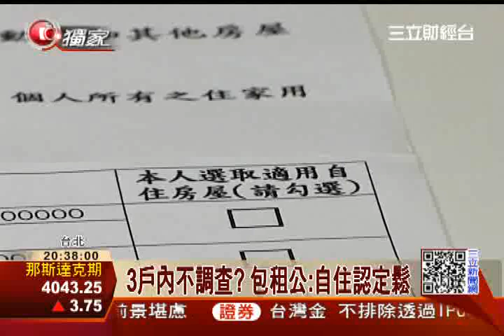打房再出招？要民眾勾選「自住宅」｜三立財經台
政府打房不斷出招，律師包租公最近收到了一份公文，列出名下所有不動產資料，要求自行勾選3戶，當作「自用住宅」，將來就能適用1.2%的自用住宅稅率，但目前只有擁有4戶以上的民眾才收得到這份公文，也就是說之前討論那麼久，如何認定「自用住宅」，現在似乎根本用不上！